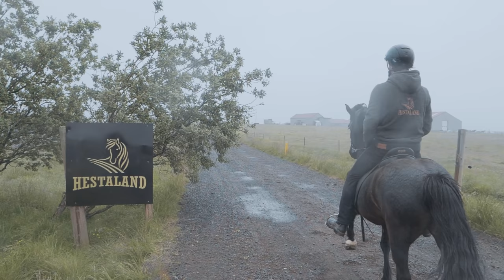Icelandic Horse Adventure! | This Esme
Hello everyone, I hope you enjoyed my Travel Diary of my time traveling in Iceland. I had a brilliant time learning about the Icelandic horse breed. I would just like to say a huge thank you to all of the Icelanders I met along my travels for making my trip so wonderful.

This Esme
LEWES
ENGLAND
BN7 9LU